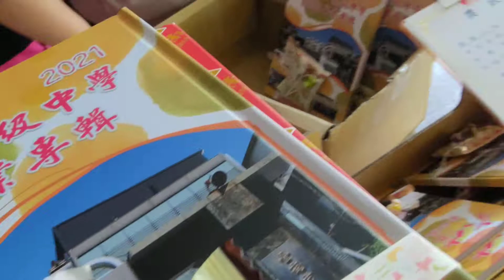Receiving Mayor Award in Tainan